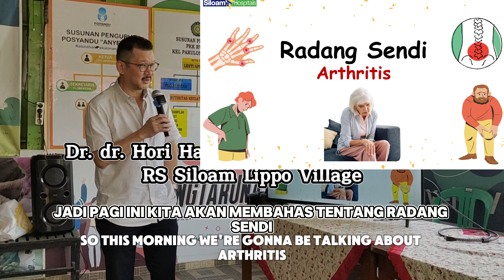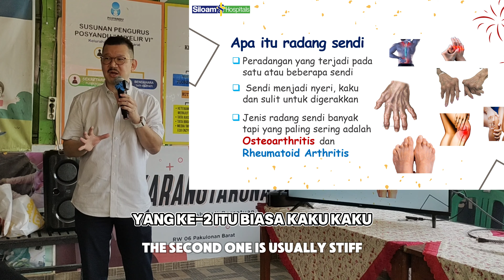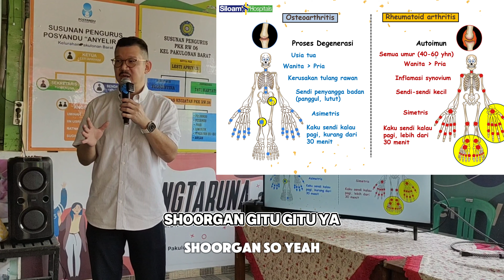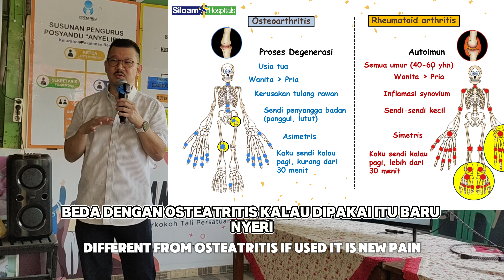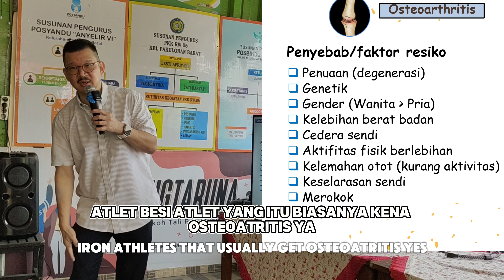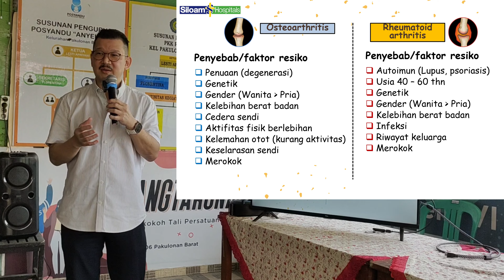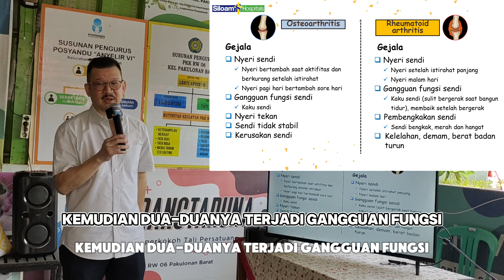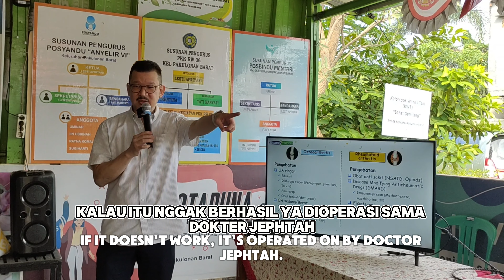Pencegahan Osteoarthritis Radang Sendi dan Rheumatoid Arthritis: Tips untuk Lansia?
Pencegahan Osteoarthritis Radang Sendi vs. Rheumatoid Arthritis: Tips untuk  Lansia
Dapatkan tips pencegahan osteoartritis dan rematoid artritis bagi lansia dalam video ini. Pelajari cara melindungi sendi Anda dan jaga kesehatan Anda dengan baik! Berikut tips pencegahan osteoarthritis dan rheumatoid arthritis untuk lansia. Temukan informasi penting dalam video ini!

Apa Perbedaan Radang Sendi lutut dengan rematik pada usia lanjut dan cara mengatasi sakit lutut
Narasumber : Dr. dr. Hori Hariyanto, Sp.An., KIC, KMN
Dokter Spesialis Anestesi, Rumah Sakit Siloam Lippo Village, Tangerang